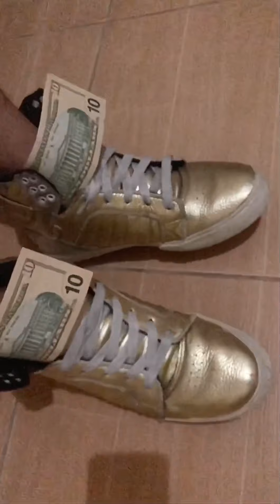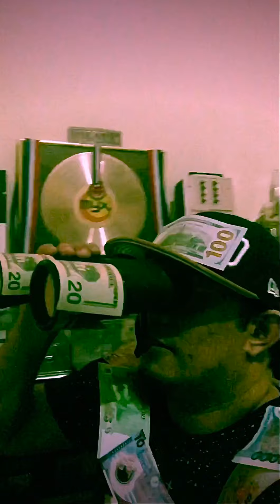Watch Listen & Learn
Serious, Educational & Funny way to learn new wisdom.